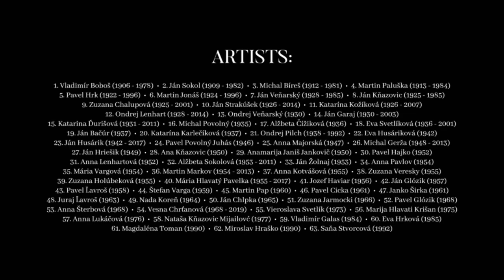SLOVAK NAIVE ART IN SERBIA 2020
This demo represents another creative, completely different and captivating way, how we could present the work of art of our naive painters to the whole world. Inspired by the works of Rino Stefano Tagliafierro, who “revived” various world-famous works of art, set them in motion with visual and audio effects, we think that this is the right way for us to “revive” the works of art of “Slovak naive painting in Serbia”.